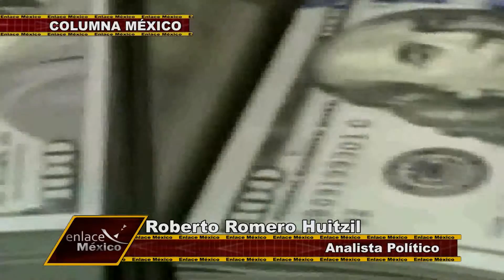DIFÍCIL PANORAMA PARA PLANTILLAS LABORALES POR FORTALECIMIENTO DEL DOLAR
Plantillas laborales de industrias consumidoras de insumos en dólares, podrían verse perjudicadas por la devaluación de monedas en el mundo.